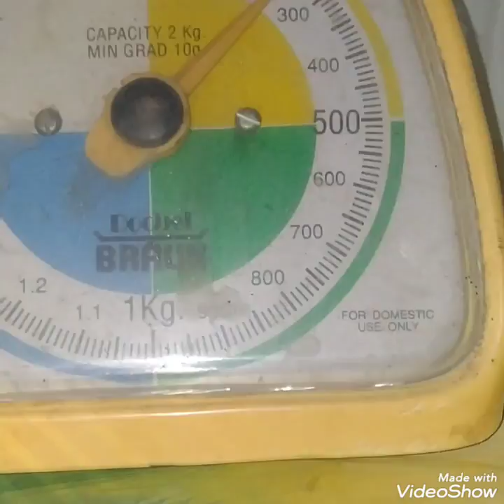ENERGY BAR/IMMUNITY BAR#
Thank u.

Jai hind.